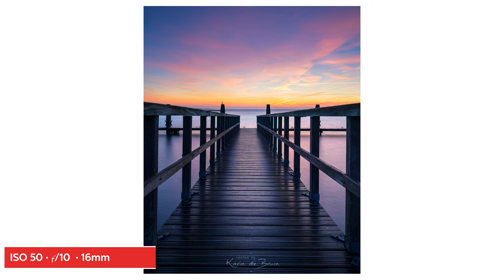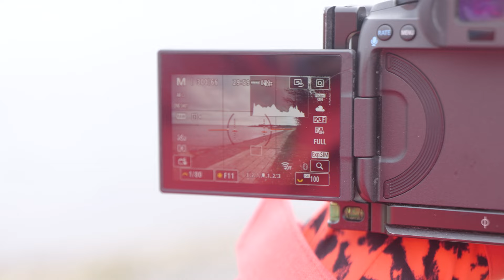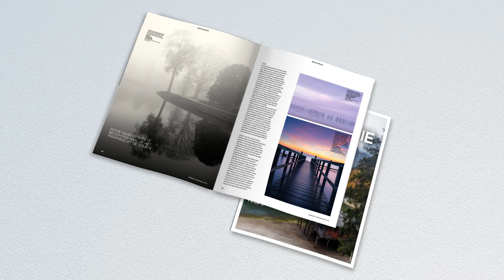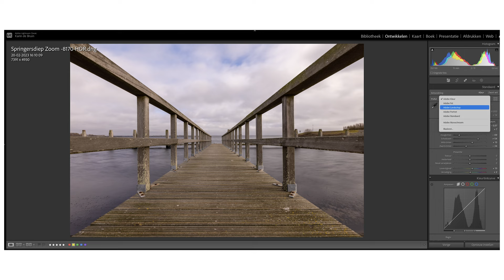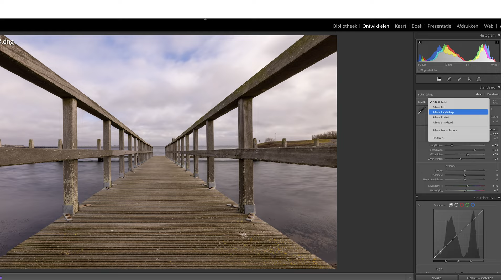Kleurrijke landschapsfoto's maken met Karin! | How It's Made | Zoom.nl | #18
Hoe maak je zo'n prachtige landschapsfoto met felle kleuren? In deze How It's Made laat Karin zien hoe ze dit voor elkaar krijgt!

~TIJDCODES~
00:00 Introductie
00:26 Op zoek naar de juiste compositie voor landschapsfotografie
01:01 Landschapsfotografie met lange sluitertijden
01:31 Hoe maak je een kleurrijke landschapsfoto?
02:39 Het water glad maken in een foto
03:11 Filters voor landschapsfotografie
04:24 Een HDR-foto maken voor meer dynamisch bereik
05:25 Fotograferen met een ND-filter
06:08 Het bewerken van een kleurrijke landschapsfoto
06:56 Welk tijdstip is het beste voor een kleurrijke landschapsfoto?
07:35 Tips voor beginnende landschapsfotografen
08:21 Zoom Fotografie Startersgids

Wil je laten zien hoe jij een bijzondere foto hebt gemaakt of een bijzondere fotografietechniek hebt toegepast? Geef je dan nu op voor onze How It's Made serie en wie weet komen we dan bij jou langs